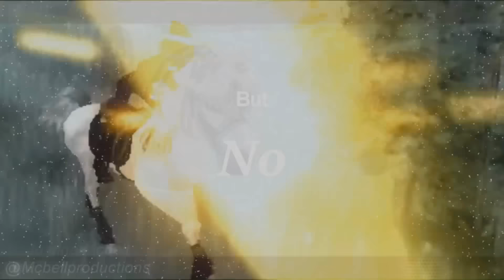Star Stable Online - Animals [MEP] (reupload)